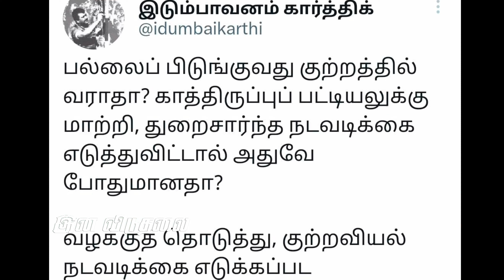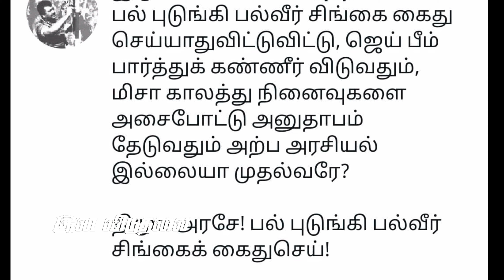திமுகவை நோக்கி இடும்பாவனம் கார்த்திக் கேட்ட சரமாரியான கேள்வி | Seeman | DMK | ina viduthalai